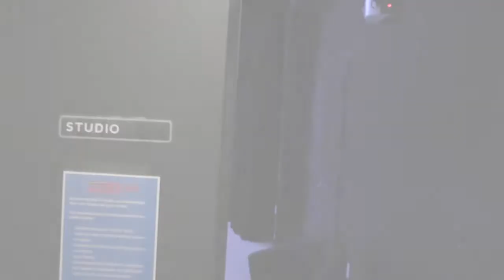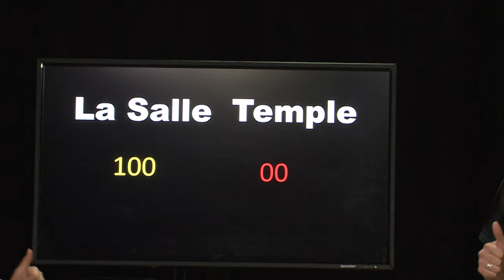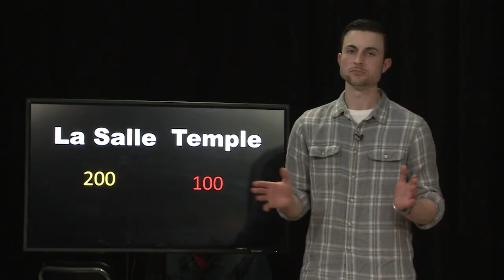FULL 2nd SAMPLE EPISODE: Temple Owls vs. La Salle Explorers (College Game Show "alma MATTERS!")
FULL 2nd SAMPLE EPISODE: Temple University Owls vs. La Salle Explorers

College/University game show

“Where it matters just as much where you came from, as what you do when you get here.”

People will do ANYTHING for their colleges and universities.  Be a part of the show that captures the passion and excitement for the athletic teams in the stadium or arena, and translates that to the screen…with ONE winning school being crowned in the end…

Current students, alumni and select campus groups play against each other in a modern “grab-bag” contest with musical guests spotlighted during breaks.

Where to watch:
-Online

-TV: Select times in Philadelphia on PhillyCAM channels Comcast Xfinity 66/966HD, Verizon Fios 29/30